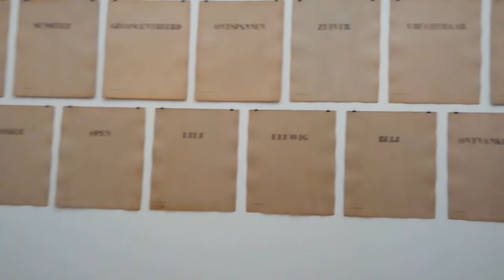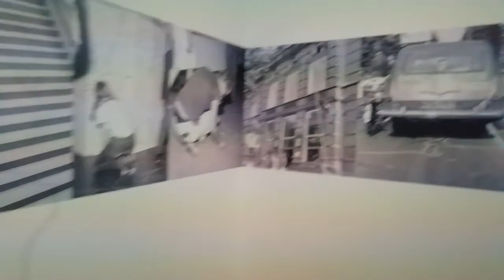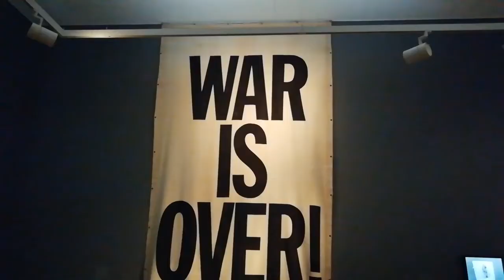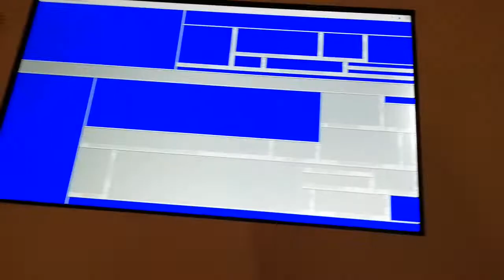Stedelijk Museum || Vlog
Our little trip to Stedelijk Museum Amsterdam today featuring Nikki running through my recordings like a madman!

Stalk my blog @vistick on Tumblr for my inspo and my blog @sannevannorden for art!